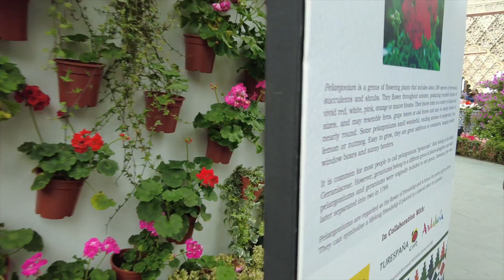WELCOME TO SINGAPORE! FLOWER DOME GARDENS BY THE BAY JR JO VLOGS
Hi guys! We are back to another travel vlogs! We explored the Cloud Forest Gardens by the bay. =) Hope you enjoy our vlog!

JR & Jo